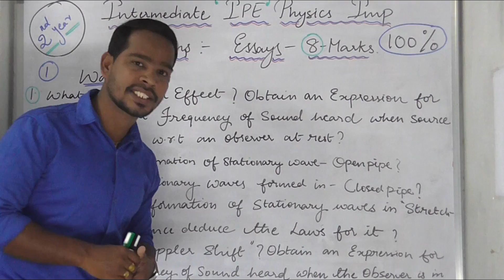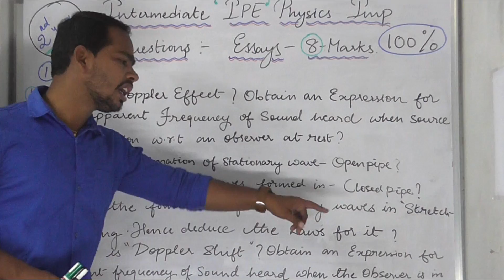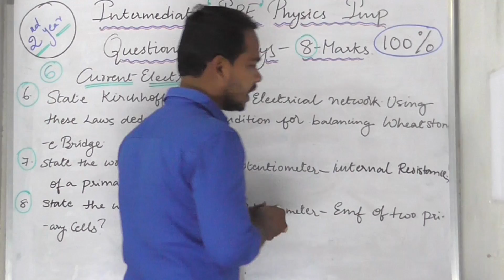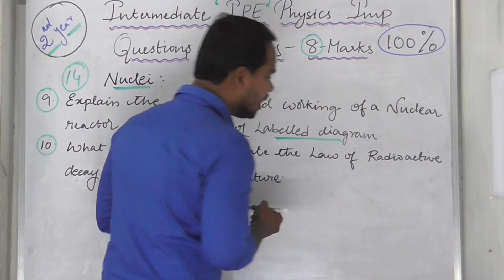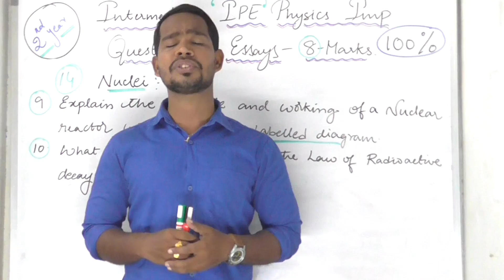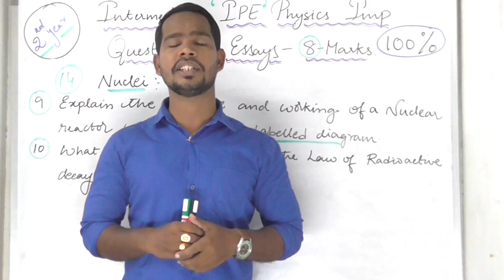Physics/intermediate 2nd year Top 10 Important Essay Questions for A.P